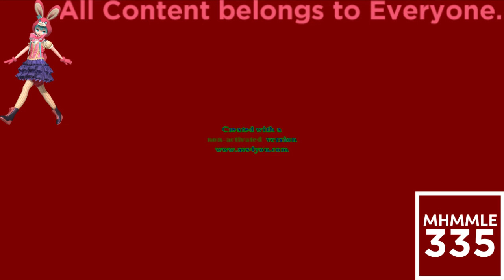(REQUESTED) Klasky Csupo Effects 3 in Videoup V2